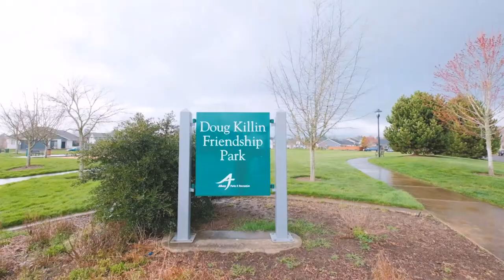1676 SW Elk Cir, Albany, OR 97321